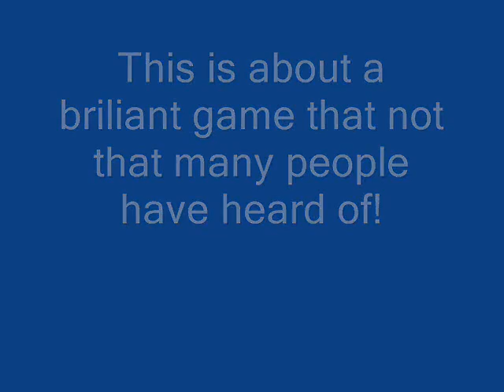Battle Engine Aqulla A game which deserves more fame.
Battle Engine Aqulla is a brilliant game created by Lost Toys and Evolved Games. You control a battle engine and you can switch between flight and walker mode. There is also a brilliant 2 player mode. It's great. It is avalable on PC,X-box and ps2